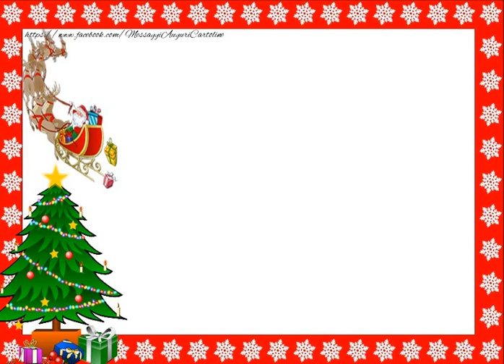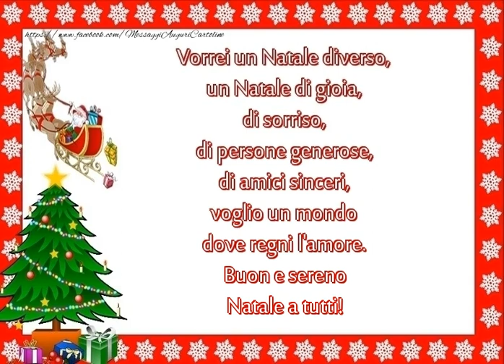Buon e sereno Natale a tutti!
Vorrei un Natale diverso, un Natale di gioia, di sorriso, di persone generose, di amici sinceri, voglio un mondo dove regni l'amore. Buon e sereno Natale a tutti!